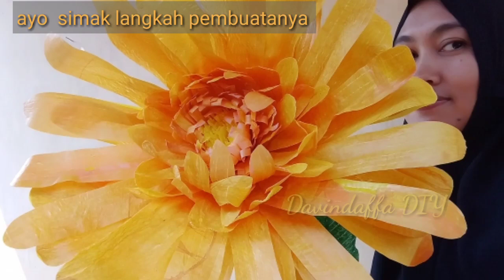DIY/Cara membuat bunga gerbara Jumbo dari plastik Kresek terbaru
Assalamualaikum..
Hai teman teman jumpa lagi dengan davindaffa chanel..  Di  video kali ini aku akan membagikan tutorial membuat bunga Gerbera jumbo atau ukuran besar  dari plastik Kresek,,  yuk  simak tutorial nya dan  jangan lupa dukung chanel ini  dengan like komen Subscribe agar  chanel ini bisa  berkembang, terimakasih  ..

kresek kuning, Kresek orange, kresek hijau, kresek hitam, kawat kecil, kawat besar, bambu,
Lem lilin, gunting, setrika